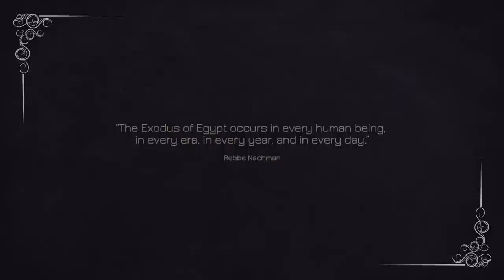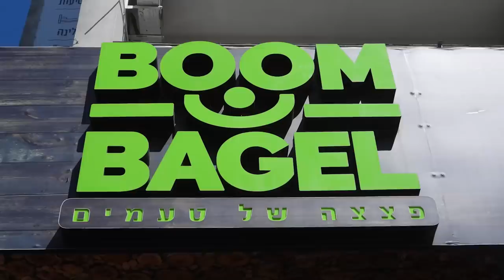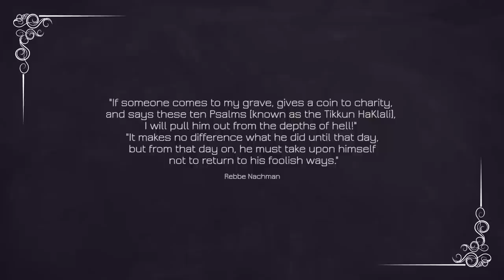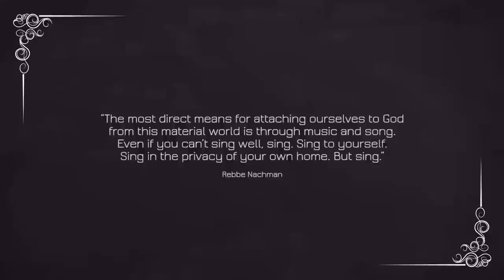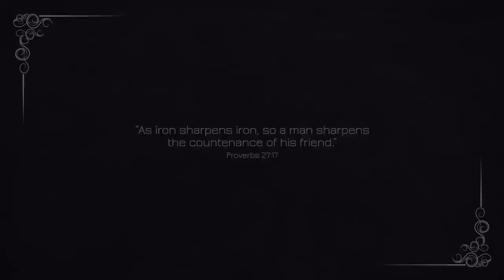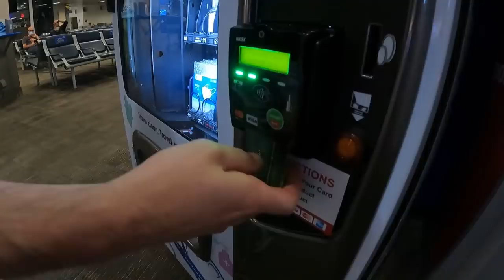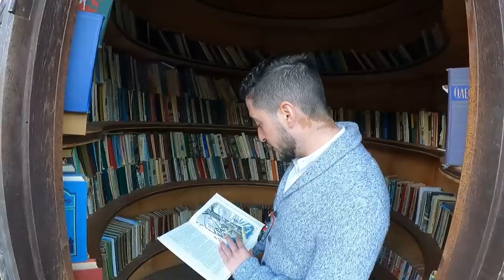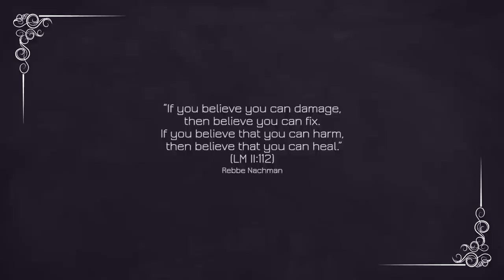BookUman | Uman Rosh Hashana 2021 | Travel Vlog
Due to the war waged against Ukraine by Russia, Book Uman had to close indefinitely.

Thank You Hashem.